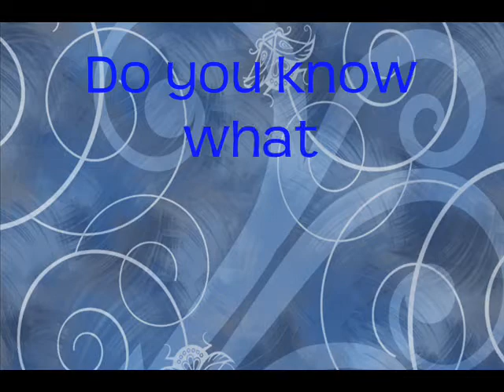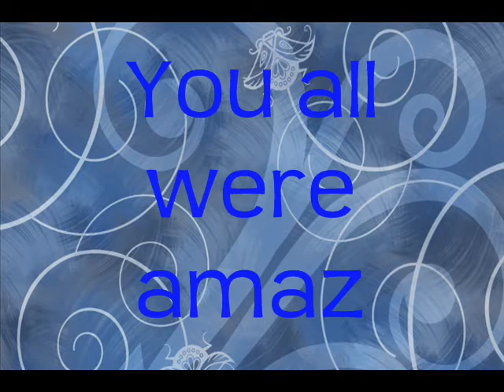CONTEST WINNERS!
IM SO THRILLED THAT YOU ENTERED!
i got only 5 entries, but it doesnt matter!
right?
haha!
every entry I read was AWESOME!
it was hard just to pick ONE WINNER!
that's why I did a 1st, 2nd, and 3rd place

lol
so all the winners, pm what you want for your prize :)
it can be anything!
but dont say you dont want anything!
because i will give you SOMETHING!
i heard miley cyrus's new song "see you in another life" was released...
also her new song, "giving you up'
and demi lovato's new song, "work of art"

I HAVE ALLL OF THEM!!! :)
maybe you would want those as ur prizes ;)